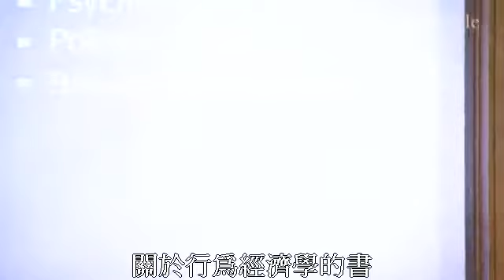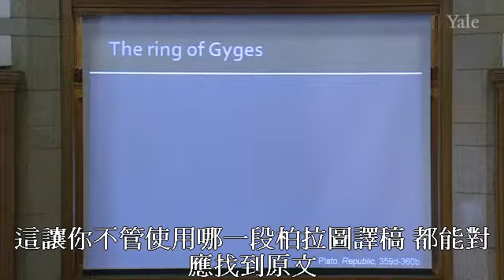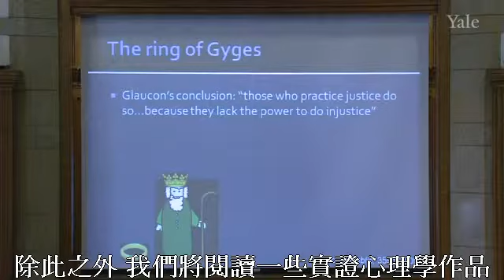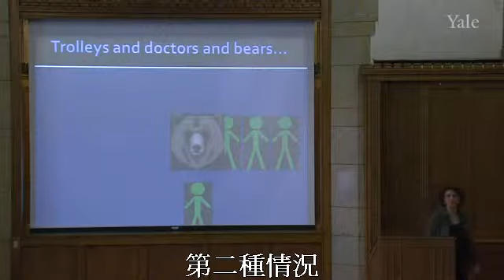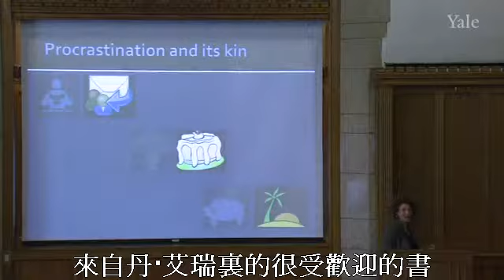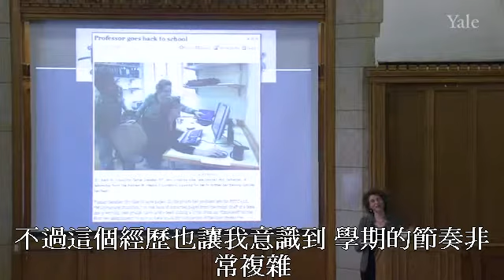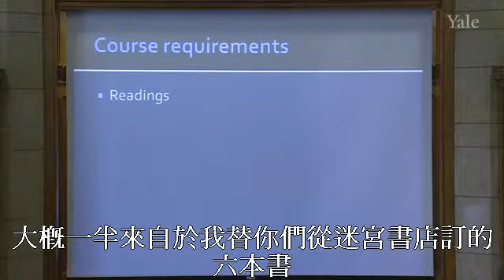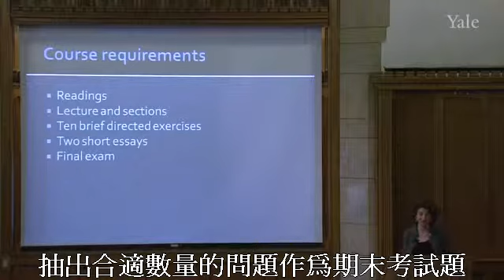0001 耶鲁大学公开课：人性的哲学与科学 课程介绍 网易公开课 中文